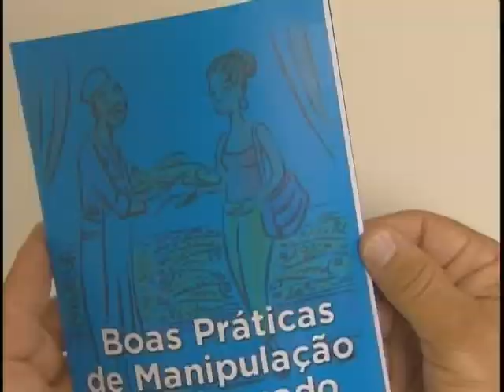Consumo de pescado no país aumenta 300% durante a Semana Santa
NBR NOTÍCIAS - 31.04.12: Dados do governo federal mostram que o consumo do peixe aumenta 300% na Semana Santa. Uma cartilha feita pelo Ministério da Pesca estimula a população a consumir e escolher bem o peixe e também dá dicas ao comerciante de como manusear e vender um pescado de qualidade.